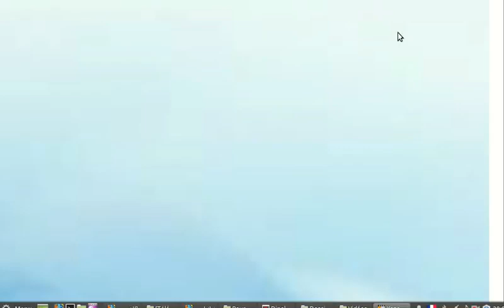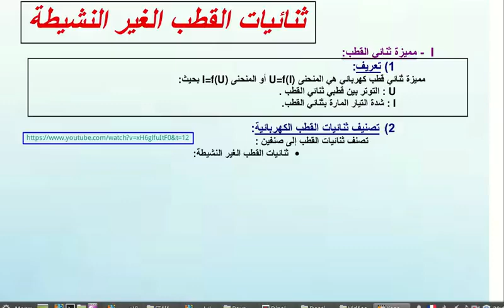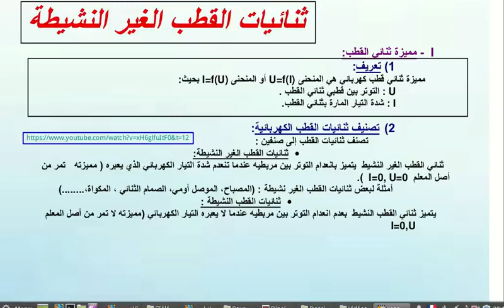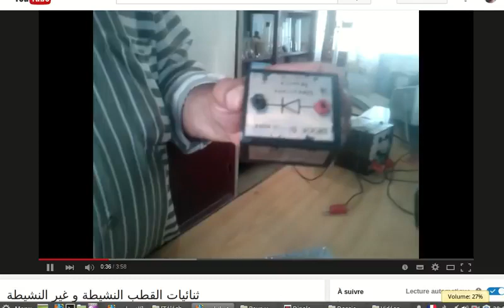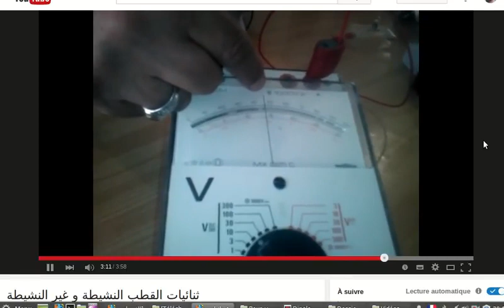تصنيف ثنائيات القطب النشيطة و غير النشيطة بداية الدرس الجدع المشترك العلمي الجزء 1